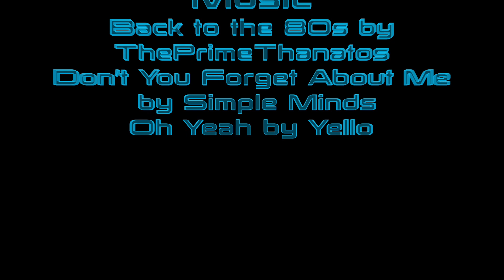John Hughes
Maria teaches you about the GOAT among teen movie directors.